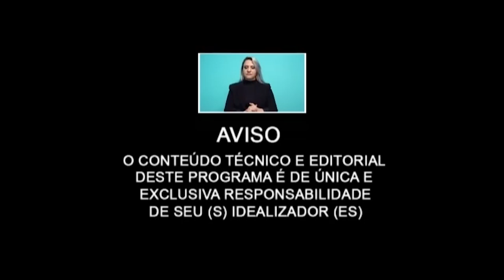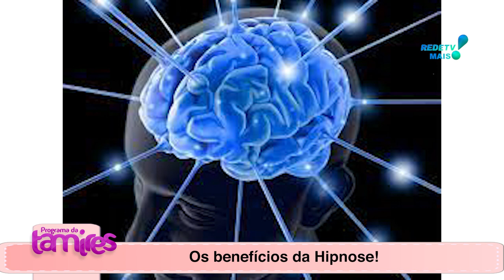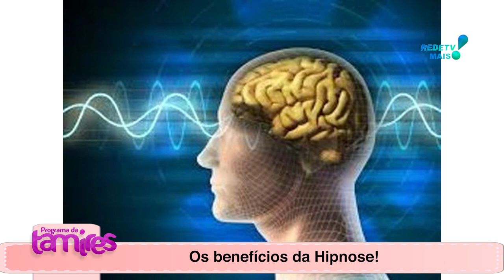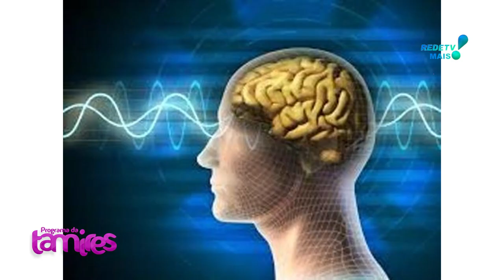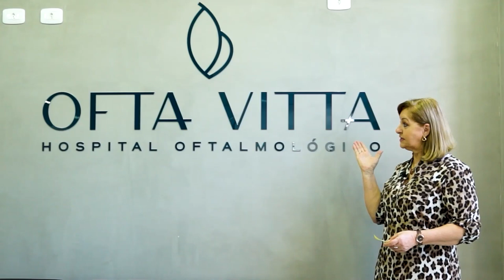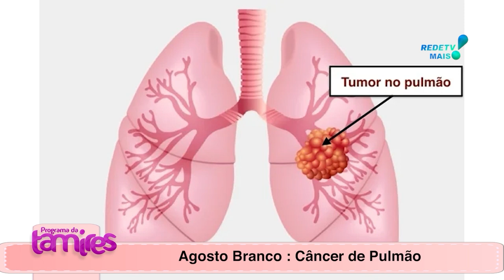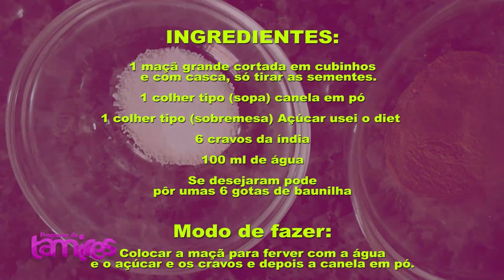Hipnose e seus benefícios e teremos também Câncer de Pulmão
Douglas Antunes sobre a Hipnose e seus benefícios e teremos também Dr. Francisco Fernandes explicando sobre o Câncer de Pulmão.